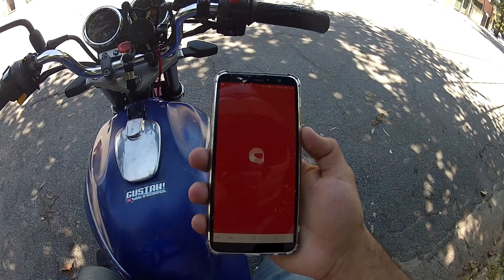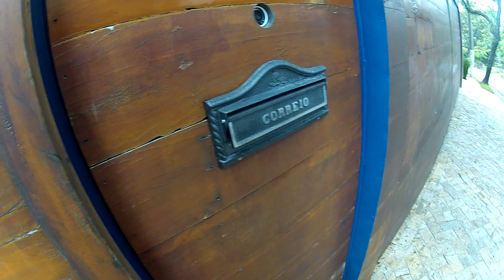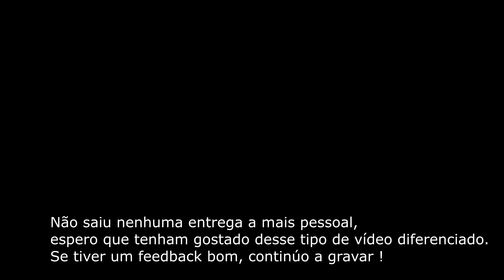ENTREGAS ONLINE - MALUCO QUASE ACABA COM TUDO !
MAIS UM VIDEO PARA VOCÊS !!

COMENTEM O QUE ACHOU !!

E FAVORITEM SE REALMENTE GOSTARAM !!

CANAIS PARCEIROS !

PARCERIAS:

WEB GRÁFICA EXPRESSA